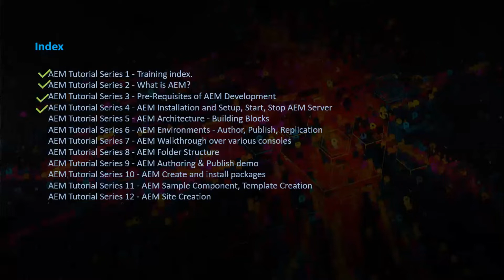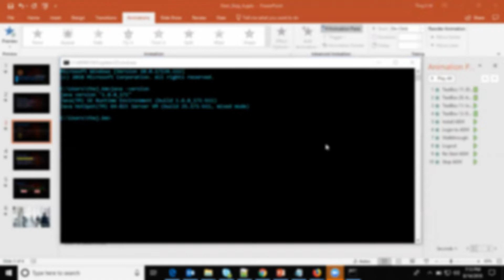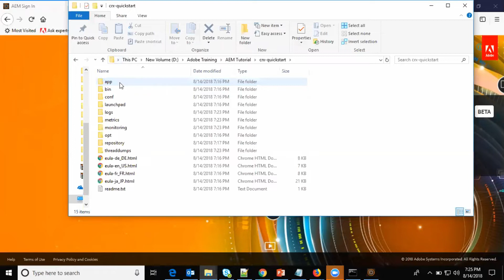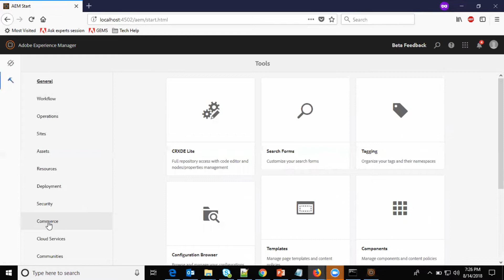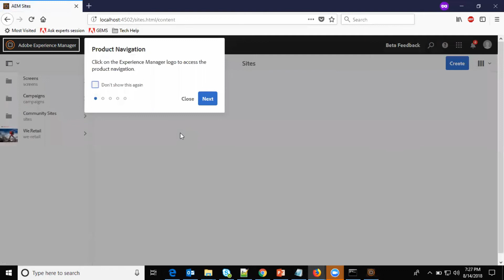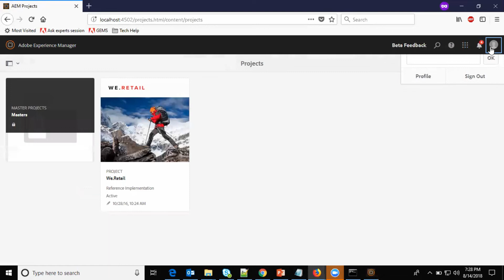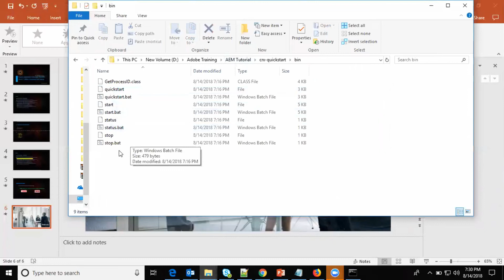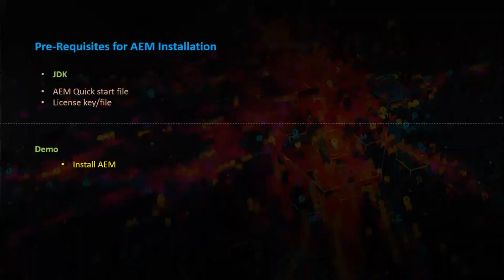AEM Tutorial Series 4 - AEM Installation and Setup Start Stop AEM Server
This video is part of AEM Tutorial series which talks about AEM Installation and Setup Start Stop AEM Server.